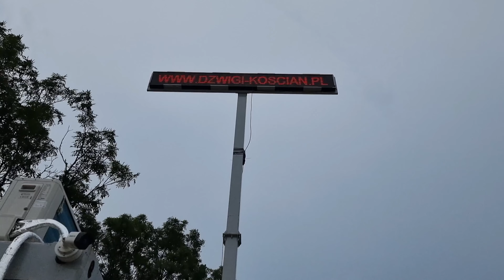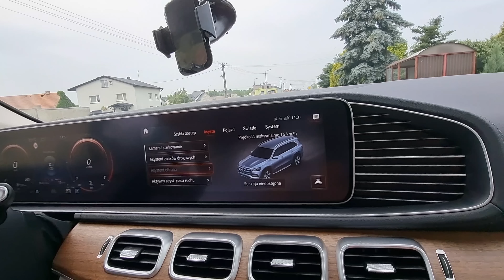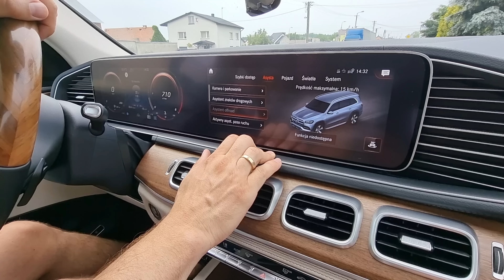Testuje skaczącego Mercedesa GLS nowiutki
dzwigi-koscian.pl
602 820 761